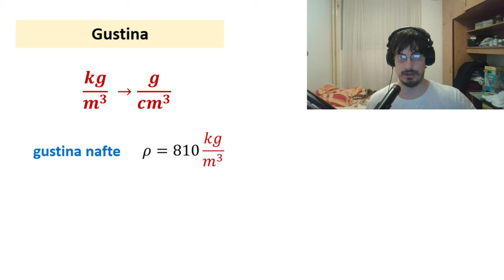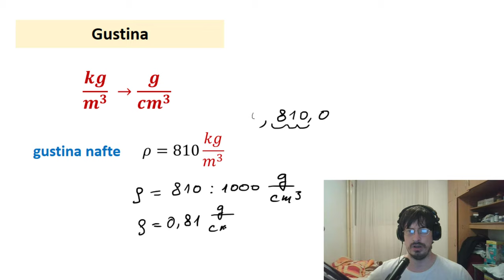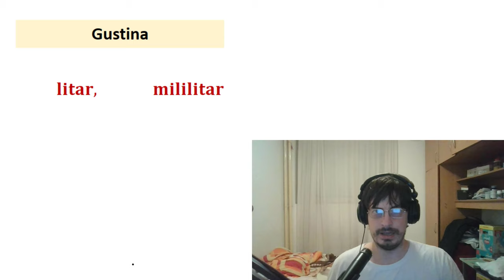Gustina Kako prebaciti grame po centimetru kubnom u kilograme po metru kubnom i obrnuto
U ovoj lekciji ćemo govoriti kako se prebacuju grami po centimetru kubnom u kilograme po metru kubnom i obrnuto.
Gustina, fizika za 6. razred.